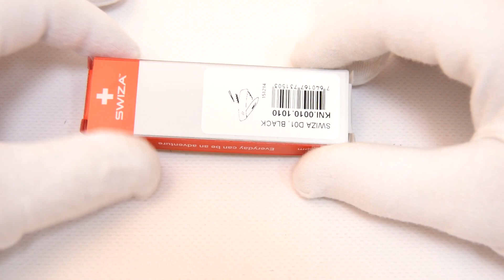Нож складной Swiza D01 (75 мм, 6 функций, черный)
Характеристики:

Производитель: Swiza (Швейцария)
Тип клинка: Clip Point
Общая длина: 165 мм
Длина клинка: 75 мм
Длина рукояти: 90 мм
Толщина обуха клинка: 2.0 мм
Материал клинка: 440 Stainless Steel
Твердость клинка: 57 HRC
Материал рукояти ножа: пластик Soft Touch
Тип режущей кромки: Гладкая
Технические характеристики (PDF):
Презентация продуктов (PDF):
Описание Нож перочинный SWIZA D01, 75 мм, 6 функций, с фиксатором лезвия (Черный):

В течение короткого времени новая продукция объёдинения SWIZA смогла заинтересовать потенциальных покупателей и заставить потесниться таких маститых изготовителей складных ножей как Victorinox и WENGER. Благодаря оригинальному дизайну, разработанному специалистами в Цюрихе, складной нож SWIZA D01 имеет: несколько изогнутую эргономичную форму; основной клинок из 440 Stainless Steel, длиной в 75 мм, ширину – 15 мм с толщиной лезвия в 2 мм; набор вспомогательного инструментария: шило, штопор и пинцет; удобную рукоять из мягкого пластика. Несмотря на общую длину изделия, равную 165 мм, SWIZA D01 компактен, и привлек внимание ценителей складных ножей, привыкшим к превосходному качеству подобной продукции от иных производителей из Швейцарии, оригинальностью дизайна, практичностью и безупречной функциональностью. Клинок изделия в открытом состоянии надёжно фиксируется и не представит угрозы неожиданным сбоем механизма при работе. Конструкторами продуман и процесс удобного возвращения лезвия в корпус: для этого имеется специальная кнопка, спрятанная в пластике рукояти, что позволяет механизму оставаться в исправном состоянии и не засоряться.

В интернет-магазине pnevmat24.ru Вы можете купить Нож складной Swiza D01 (75 мм, 6 функций, черный) с удобной доставкой по всей России курьером, транспортной компанией или Почтой России. Доставляем также в Казахстан и Беларусь. Уточнить цену и заказать товар можно на сайте, по телефону или написать письмо на e-mail.